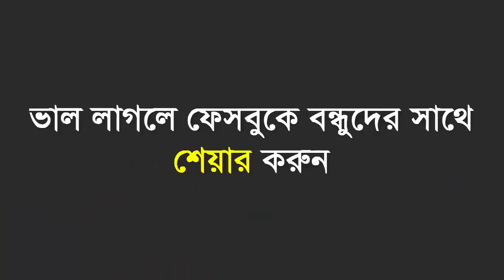খুনের রহস্যের সমাধান দিয়ে প্রমান করুন আপনি গোয়েন্দা হওয়ার যোগ্য Mystery riddles brainteaser 720